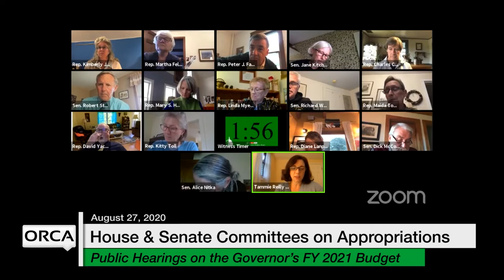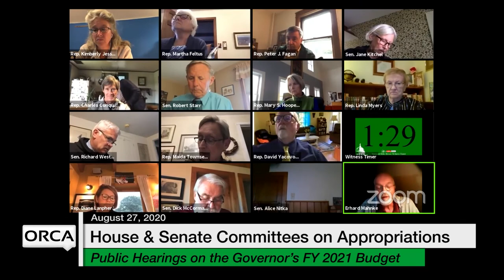Vermont State House Special Event - Public Hearing on the Recommended FY2021 State Budget 8/27/2020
Public Hearing on the Governor’s Recommended FY2021 State Budget 8/27/2020